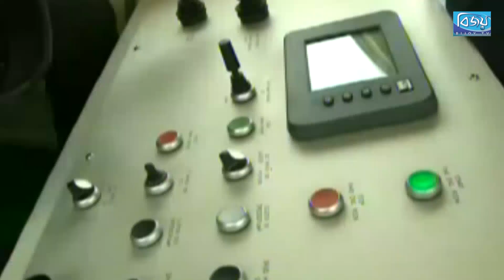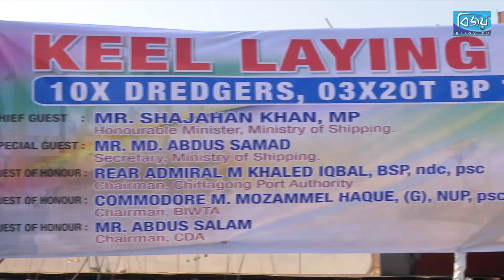UNNOYONER POTHEY = KEEL LAYING OF DREDGERS FOR BIWTA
নদী বাঁচাতে কর্ণফুলী শীপ বিল্ডার্সের ড্রেজার